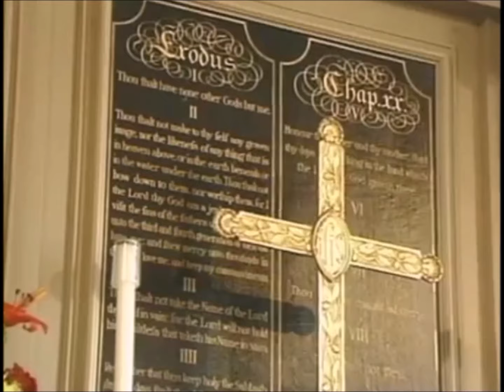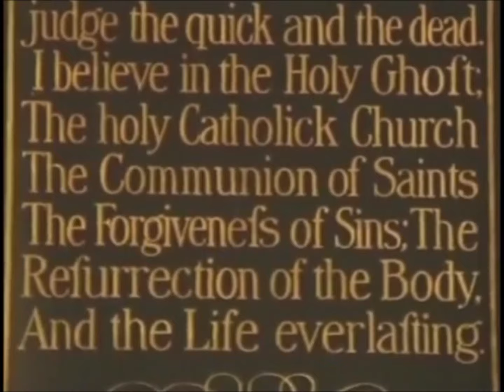Boely | FANTASY & FUGUE IN B FLAT MAJOR | Diane Bish at Bruton Parish Church, Williamsburg, VA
Diane plays the church's 1955 (newly restored) Aeolian-Skinner organ.